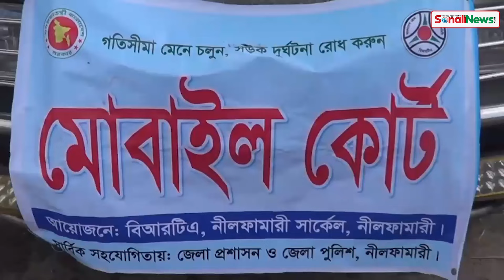সড়ক দুর্ঘটনা প্রতিরোধে নীলফামারীতে ভ্রাম্যমান আদালত পরিচালনা, ১২ যানবাহনের বিরুদ্ধে মামলা।SonaliNews